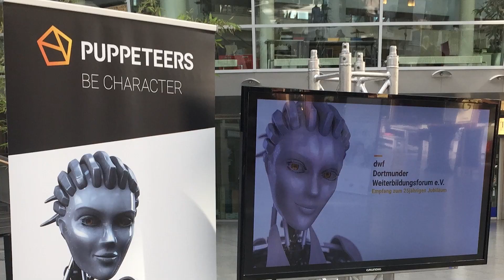PUPPETEERS / Teaser 23 / diwodo23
We create digital experiences.
3D, Animation, AR/VR/MR, AI, Hologramm

Mit Leidenschaft transformieren wir die Markenwerte unserer Kunden in einzigartige Corporate Character® – digital, nachhaltig, erfolgreich!